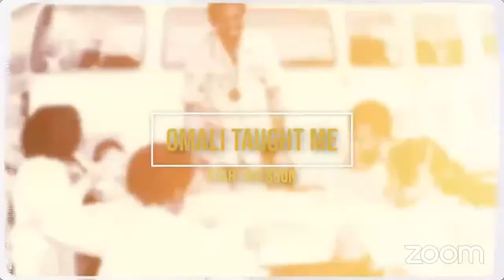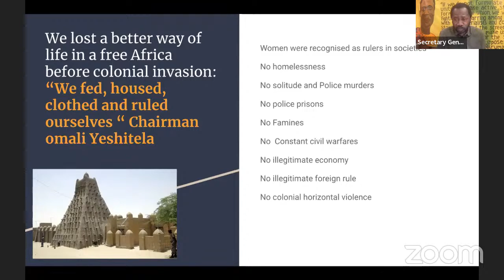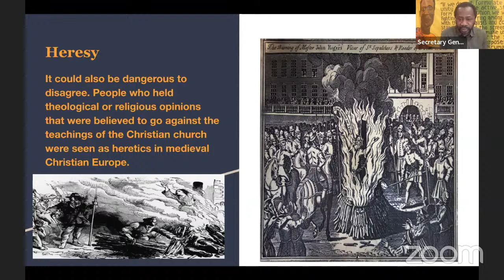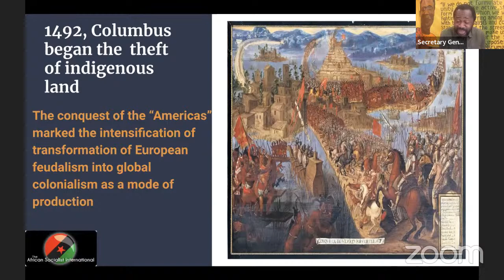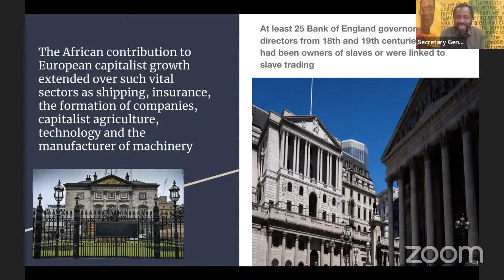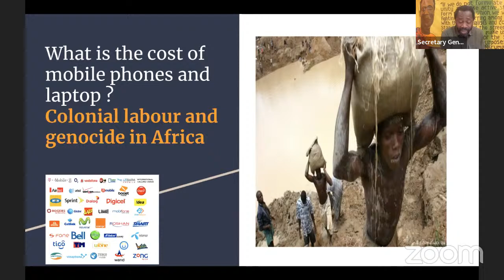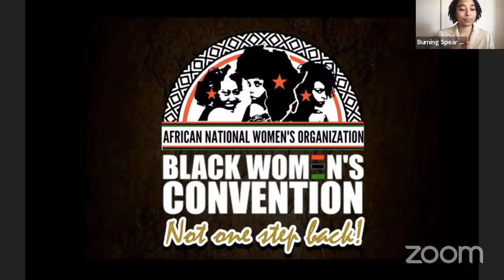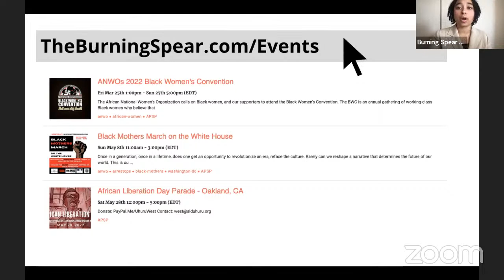OmaliTaughtMe Sunday Study: Colonialism - the Origin of Capitalism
This week, we're kicking off a series on "Colonialism as a mode of production." We begin with episode one, showing how the advent of capitalism came to be.

Chairman Omali Yeshitela is joined by Luwezi Kinshasa, Secretary General of the African Socialist International (ASI) for this important discussion.

APSPUhuru.org